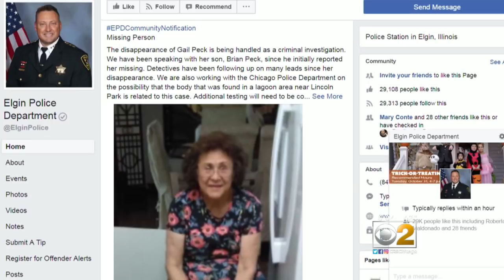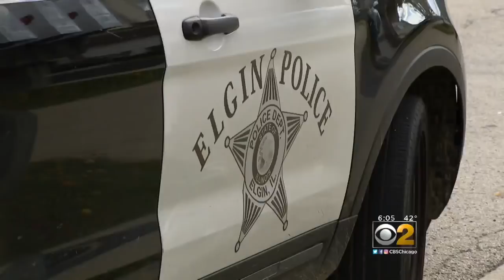ME Office Works To Identify Remains Found In Lincoln Park Lagoon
CBS 2's Mai Martinez reports.